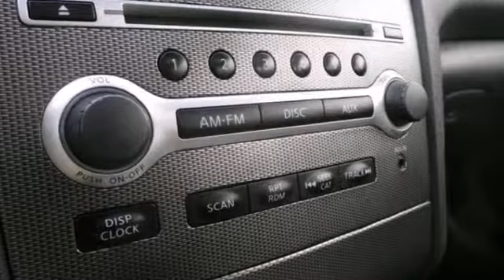2011 Nissan Maxima Rochester MN Winona, MN B138709 - SOLD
Year: 2011
Make: Nissan
Model: Maxima
Engine: 3.5L V6 DOHC 24V
Transmission: CVT
Color: Silver
Mileage: 26745
Stock #: B138709
One Owner! No Accidents! Remote Start! Rochester Ford is happy to offer this clean 2011 Nissan Maxima. This vehicle offers many features such as hands free Bluetooth, Leather Heated seats, Sunroof and much much more! We look forward to earning your business.

Address:
4900 Hwy 52 North